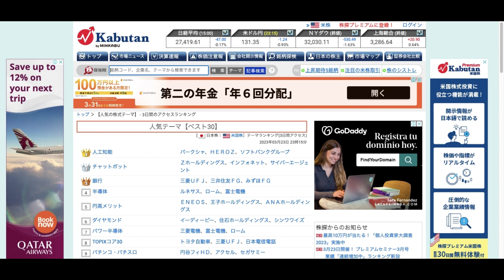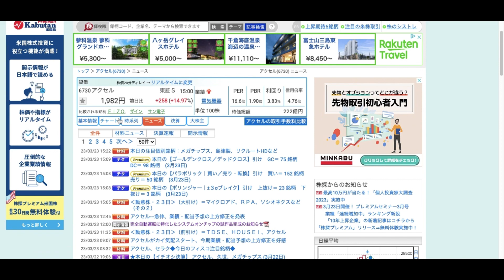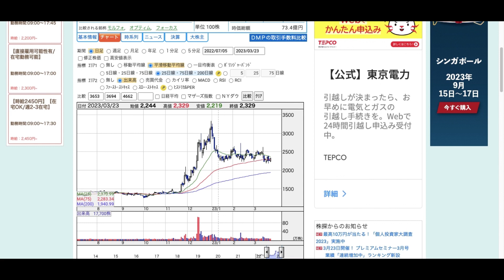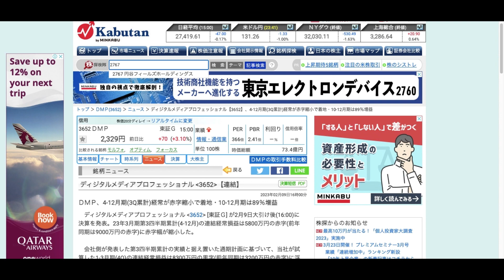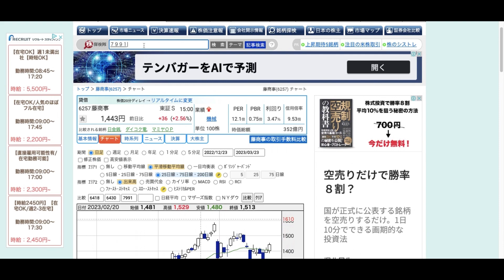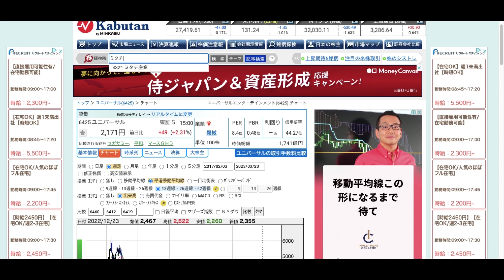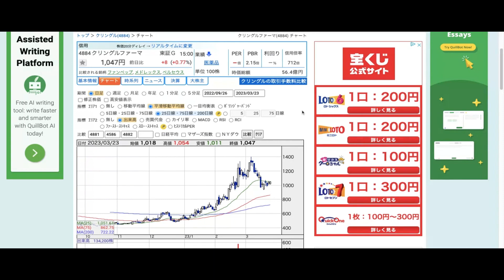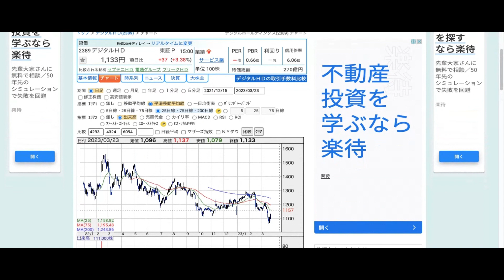【投資HOCKEY】アクセル 来た！更にGood IR✨ ユニバーサル も上方修正✨ マースグループ オーイズミ 藤商事 気になる✨円谷フィールズ もボチボチくっか！？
意外に当たる明日の大穴３名柄
✅オーウエル（増し担保 解除狙いでの仕込）

２０２３年の要注目セクターの スマスロ スマパチ 関連✨

２０２３年注目銘柄３選
▼過去動画